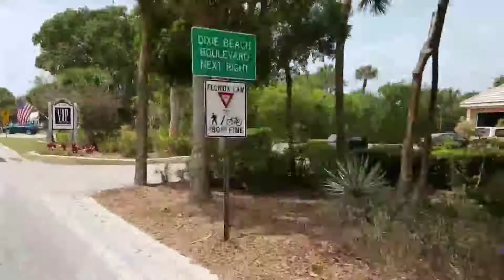Sanibel ⛱ Captiva Island 🏝